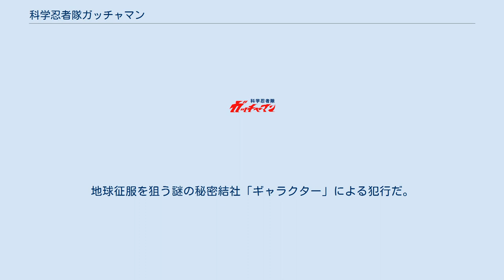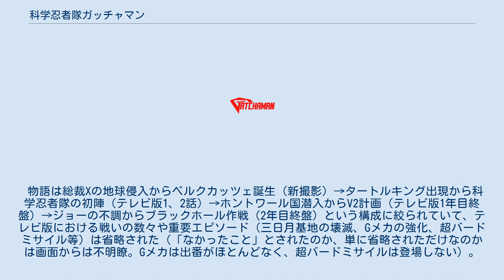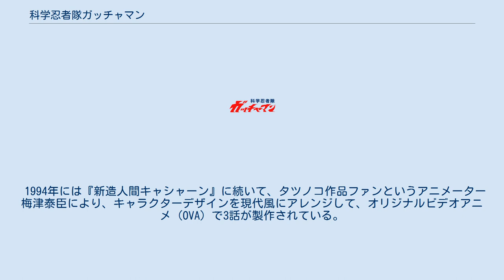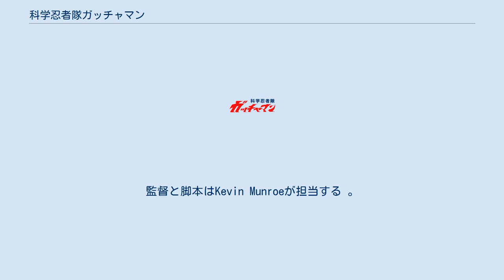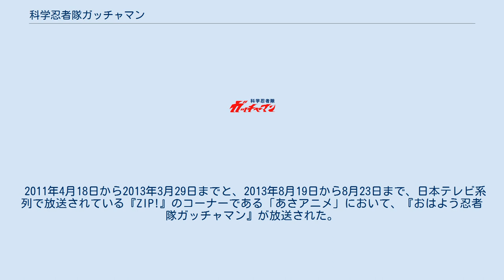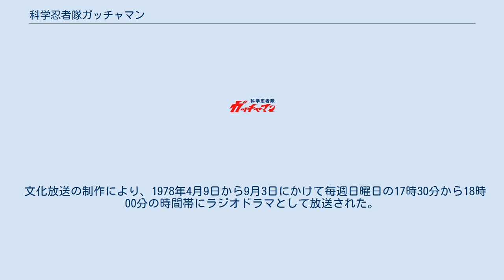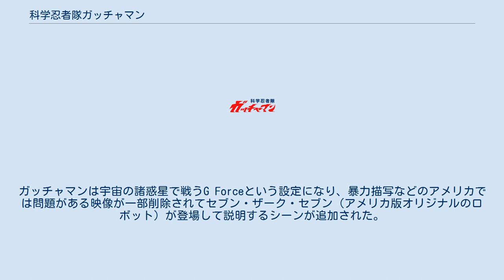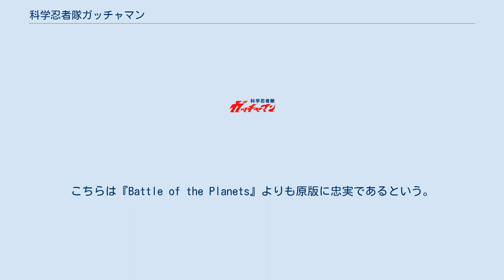科学忍者隊ガッチャマン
『科学忍者隊ガッチャマン』（かがくにんじゃたいガッチャマン）は、タツノコプロが制作したSFアニメ。
世界征服を企む秘密結社ギャラクターと戦う、5人の少年・少女で結成された科学忍者隊の活躍を描いた作品。
 2015年時点、「ガッチャマン（GATCHAMAN）」を冠する派生作品は以下7+1作品。
 本項では、テレビアニメ第1作『科学忍者隊ガッチャマン』とそのバリエーション、およびリメイク版であるOVA作品『GATCHAMAN』について扱う。
 国際科学技術庁（ISO）のウラン貯蔵庫が、亀の姿をした巨大な怪獣型ロボ（鉄獣メカ「タートルキング」）に襲撃されウランを強奪される事件が発生した。
地球征服を狙う謎の秘密結社「ギャラクター」による犯行だ。
 ISO「マントル計画」主任である南部博士は、この危機に対して対ギャラクター用に密かに結成していた特殊部隊「科学忍者隊」を出動させる。
忍者隊の活躍で「タートルキング」は破壊され、ギャラクターの目論見は潰えたかに思えたが、それは科学忍者隊とギャラクターとの長きにわたる戦いの序幕に過ぎなかった。
 科学忍者隊は次々と新手を繰り出すギャラクターのテロ攻撃に、時には生身で、時には大型戦闘機「ゴッドフェニックス」で立ち向かって行く。
 テレビアニメ版は1972年10月1日から1974年9月29日までフジテレビ系で毎週日曜日18時00分から18時30分に全105話が放送された。
2年間の平均視聴率は約21%（タツノコプロの保存資料によると平均視聴率17.9%、最高視聴率は第53話の26.5%）。
本作品の成功により、『新造人間キャシャーン』『破裏拳ポリマー』『宇宙の騎士テッカマン』といった変身ヒーローによるSFアクション物が続き、タツノコプロの一つの路線を構築した代表作である。
人気や知名度の高さからその後、映画版や続編、OVAも制作された。
 タツノコプロ企画文芸部の鳥海尽三と陶山智によって企画が練られた。
鳥海によると、『忍者部隊月光』『世界少年隊』といった吉田竜夫の漫画は特に意識した訳ではないというが、結果的に少年少女によるチームが敵と戦う構成は踏襲することになった。
一方、プロデューサーの九里一平は前述の2作をベースにしたとし、「太平洋戦争が舞台の『忍者部隊月光』では夢がないので科学忍者とした」と述べている。
吉田竜夫と九里一平のデザインによる斬新なコスチュームと劇画タッチで個性溢れるキャラクター、SF作家小隅黎（柴野拓美）によるSF考証、さらには中村光毅のデザインしたメカニックとそれを演出した本作が監督デビューになる鳥海永行によるメカ描写が当時としては未来的でリアルな物であったため、その後のSF・ヒーローアニメの方向性に多大な影響を与えている。
 当初は巨大メカと戦う低年齢向けのアクション物として開始したが、公害、科学、戦争などの現実的でシリアスなテーマ、肉親の情や過去といったドラマ性など、子供向けアニメの枠に収まらないエピソードが人気を呼んだ。
PCB、原子力船など当時の社会問題を素材に用いた回もあるほか、敵組織ギャラクターが科学忍者隊を出し抜き勝利を収めたり、作戦そのものは失敗するも1つの都市を壊滅させたりなど、主人公側の敗北という通常なら考えられない展開も多かった。
視聴率は高かったため当初1年間の放送予定が2年に延長され、タツノコプロを代表する作品となった。
 当時のタツノコプロには実写用カメラが装備されており、実写映像やオプチカル合成のシーンも随所に採用されている。
オープニング冒頭に登場する地球は、質感を出すため調理器具のボウルを紙粘土で覆い、その上に海や雲を描いたものを撮影している。
発案は撮影の細野正、描いたのは美術設定の中村光毅とされる。
 連続テレビアニメでありながら、1話あたりのセル画枚数は平均5千から6千枚に及び、1万枚を超えた驚異的な回もあった。
第1話「ガッチャマン対タートル・キング」は特に秀逸とされ、怪獣映画のスケール感があると評価された。
後のオリジナルビデオアニメ版でこの回のリメイクが試みられている。
作画面では同じく劇画タッチだった『アニメンタリー 決断』から引き続き、作画監督の宮本貞雄をはじめ、須田正己、湖川友謙、加藤茂らが参加。
さらに前番組の『い...